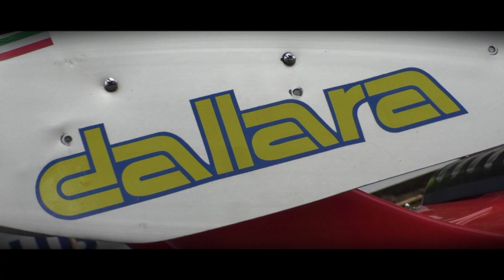Cesana-Sestriere 2023 || Gennaro Ventriglia || Fiat X1/9